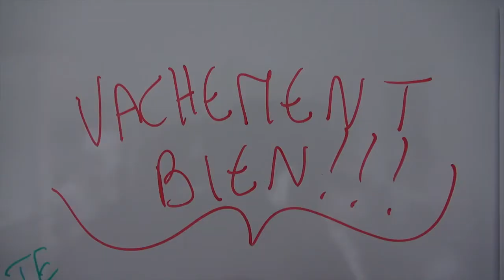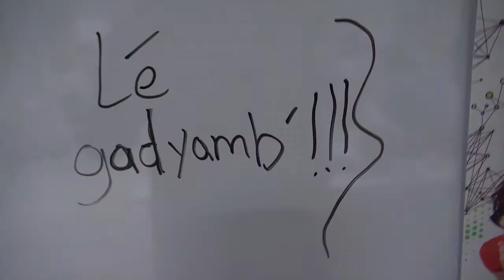Début de soirée à la Finale WebCup 2013 - Ile de La Réunion